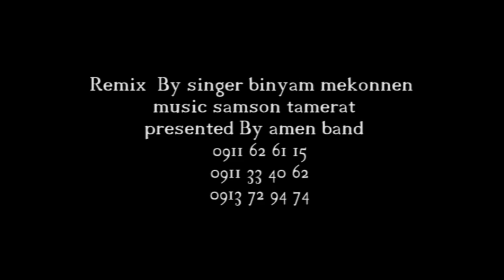binyam mekonnen ዕድል ፈንታዬ# ቢኒያም መኮንን ethiopiangospelsongs#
© All rights reserved to Binyam Mekonnen official worship zone# No part of this publication may be reproduced, distributed, or transmitted in any form or by any means without the prior written permission of the publisher.